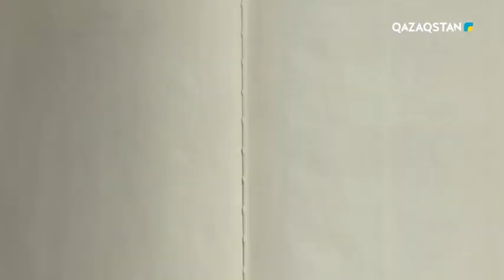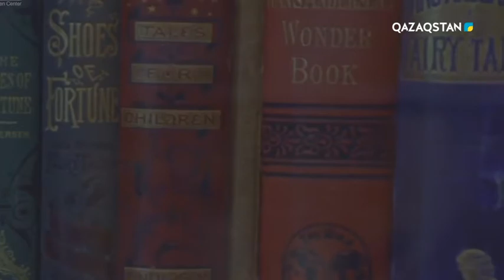Парасат Майданы - Ұсқынсыз балапан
Мақпал Жұмабай ақын, Әннәс Бағдат драматург